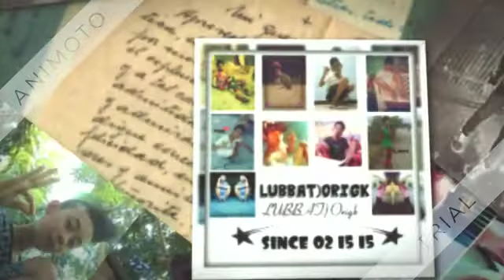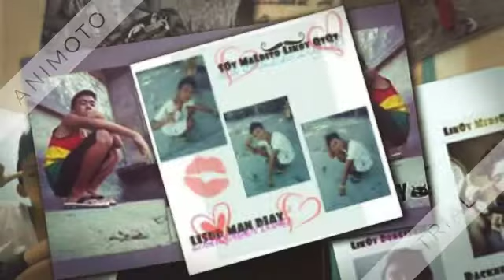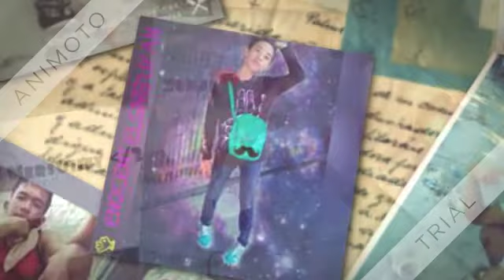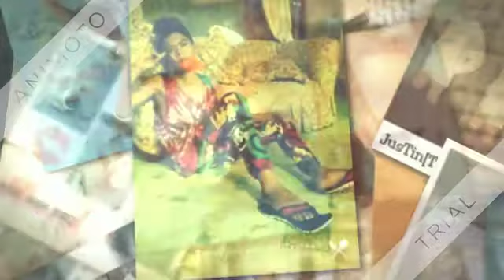EXCITED NA ANG MGA TAMBAY: LUBBAT/ORIGK ";BY'MaldITO":"